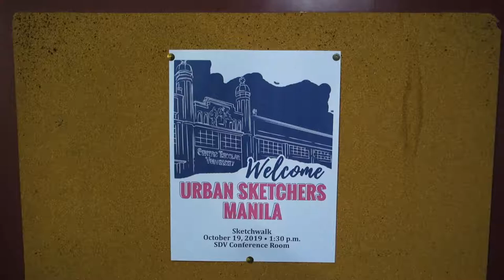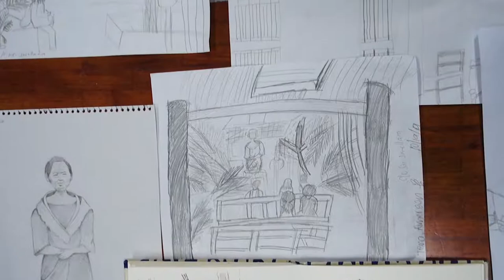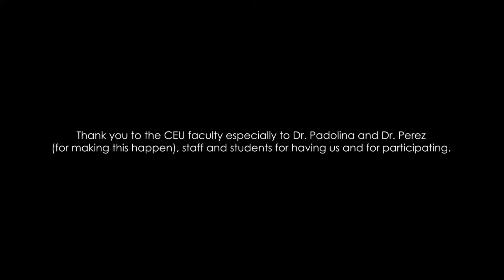Urban Sketchers Manila - CEU Manila Sketchwalk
Urban sketching with CEU Manila students.